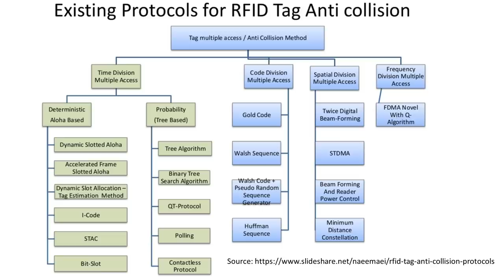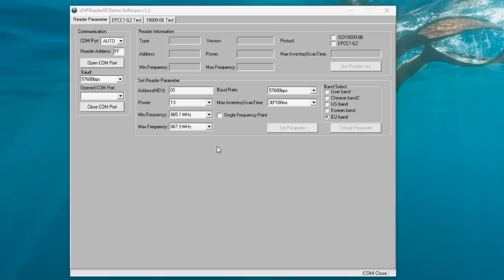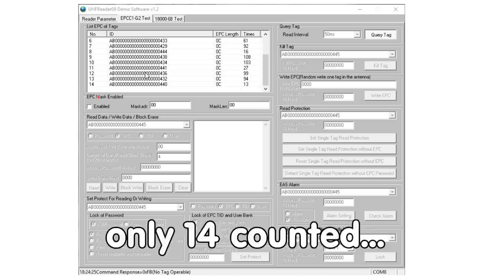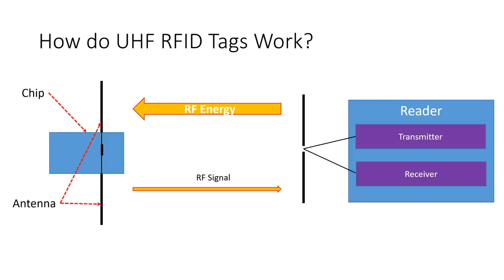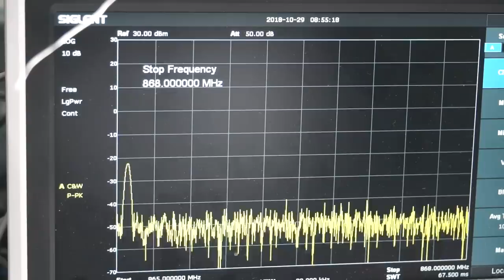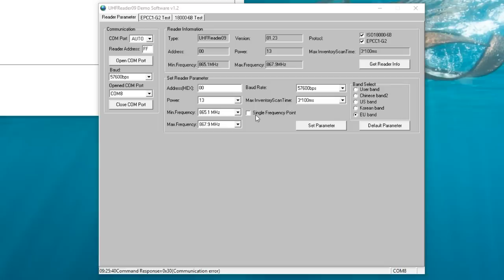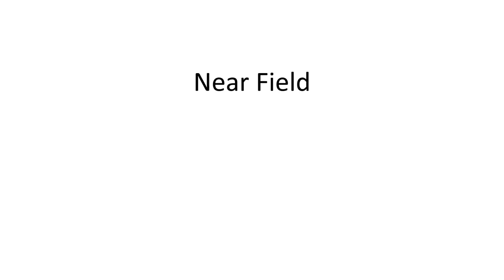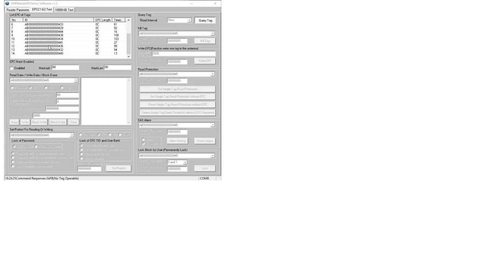#236 Introduction into UHF RFID (How-to)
UHF RFID chips promise a lot and should overcome the two main shortcomings of standard RFID tags: A reader should be able to read a lot of tags in parallel, and it should be able to read them over long distances. Where do you think this technology would be useful for you?

Links:
UHF RFID reader
Yagi Antenna (bad)

These communication channels are reserved for my primary job